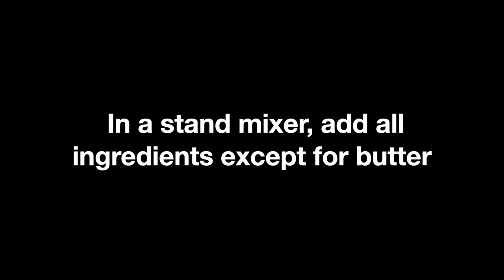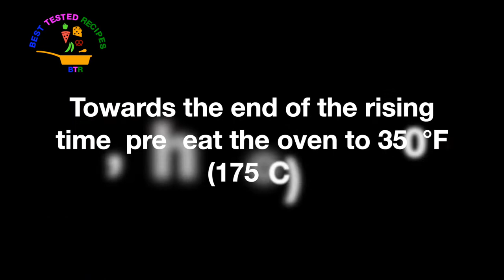Blue Butterfly Pea Swirl Brioche Bread ~ One Pound Loaf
Ingredients

1/2 cup + 3 Tbsp (203ml) milk of choice ⁣
2 cups (240g) bread flour ⁣
2 tbsp (25g) sugar
1 tsp active dry yeast ⁣
1/4 tsp salt

3 tbsp (43g) butter ⁣

1 tsp (3g) Blue Butterfly Pea Powder (dissolved in 1 tsp water) ⁣